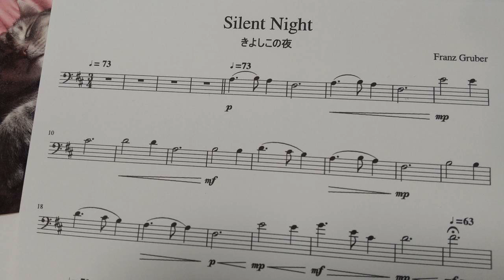グルーバー「きよしこの夜」チェロ演奏用 / Gruber "Silent Night" for cello players